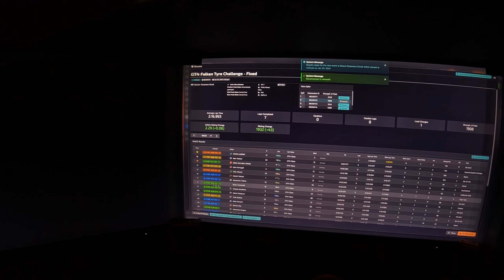iRacing - 24S1 - Go Pro POV Porsche Cayman GT4 - Sports Car Challenge -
iRacing - 24S1 - Porsche Cayman GT4 - Sports Car Challenge - Bathurst - Nic
with GoPro
POV
Iracing
SimLab
VRS
GSI